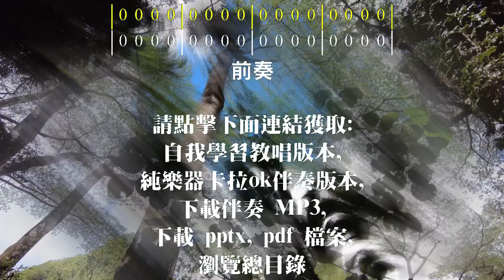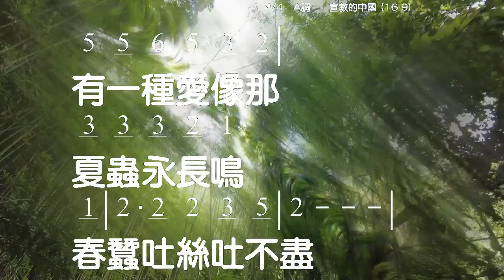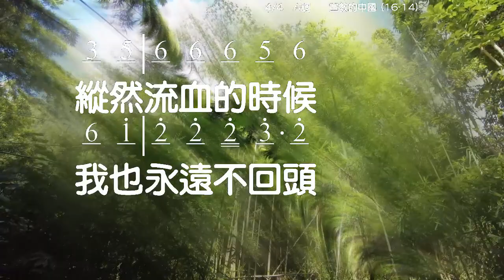宣教的中國 China's Mission 詞/曲: 林和成牧師 伴奏版 簡譜 樂器 中文字幕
Recording Software: Adobe Audition 1.0
Video Hardware: DJI Pocket, Mavic Pro
Video Editing Software: Adobe Premiere Elements 2020

宣教的中國 China's Mission
詞/曲: 林和成牧師

有一种爱 像那夏虫永长鸣
春蚕吐丝吐不尽
有一个声音 催促我要勇敢前行
圣灵在前引导我的心

迈开步伐 向耶路撒冷
风霜雪雨 意志更坚定
我要传扬 传扬主的名
誓要得胜 在神的国度里

我带着使命向前走
要唤醒沉睡的中国
纵然流血的时候
我也永远不回头

我带着异象向前走
要看到宣教的中国
将福音传遍世界每个角落

☆聲明：

1、歌曲版權屬原作者所有
2、本影片不擁有歌曲版權
3、本影片非推廣商品製作
4、支持創作者請購原版CD